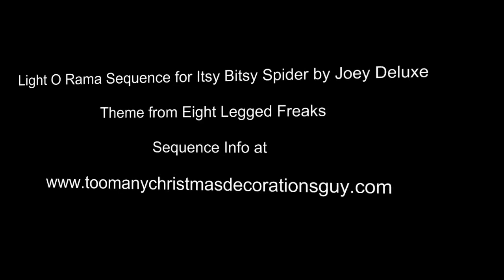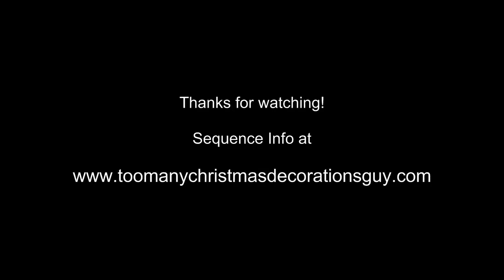Itsy Bitsy Spider by Joey Deluxe Light O Rama Sequence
you will have to purchase the song to use this sequence. Full length version requires no editing to match the song available for purchase on our site, but can be edited to fit your needs.